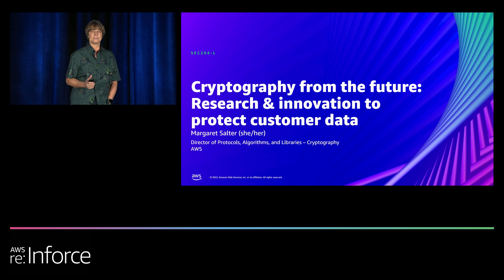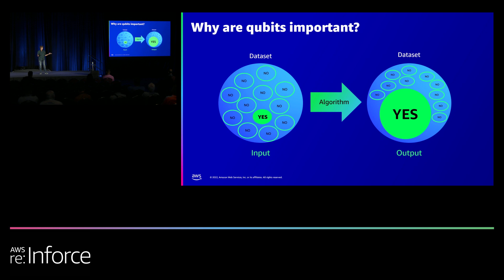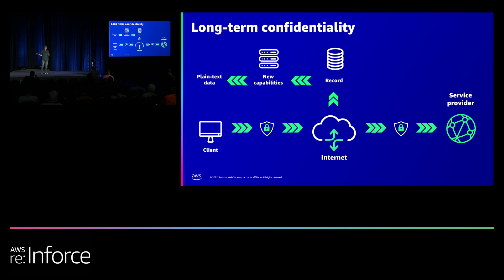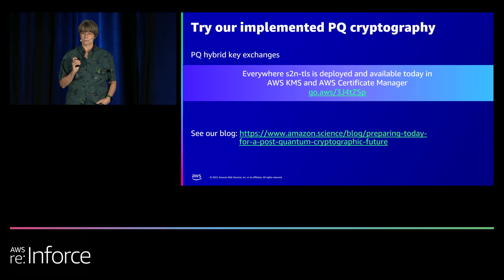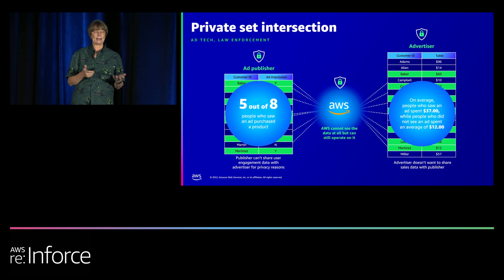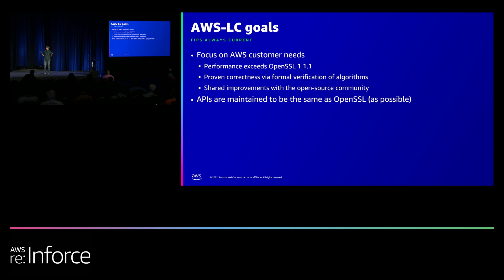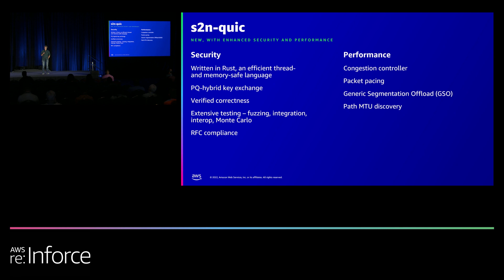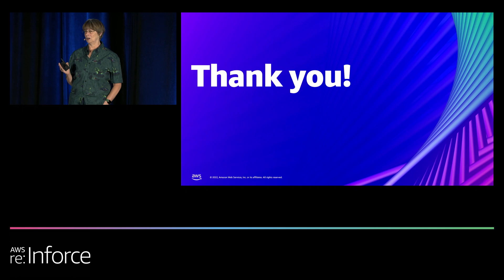AWS re:Inforce 2022 - Cryptography from the Future: Research & Innovation to Protect Data (SEC204-L)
AWS heavily invests in cutting-edge research, and one key area of investment is cryptography. This session gives an overview of our applied research team across a variety of interesting areas, including post-quantum cryptographic algorithms, the future of multi-party secure computation, innovations in homomorphic encryption-in-use, quantum key distribution, and more. Join this session to hear from AWS how we are investing to help customers protect their data for the long-term.